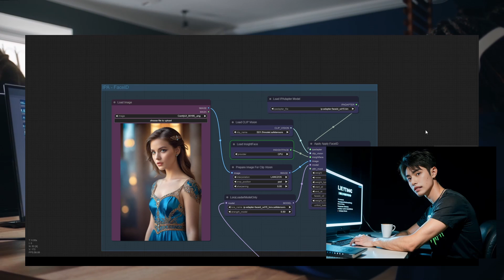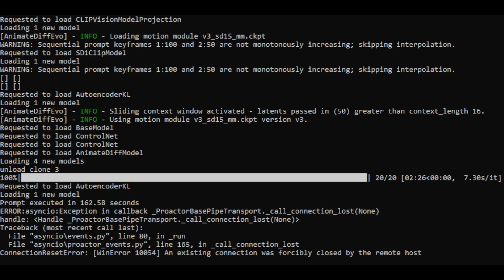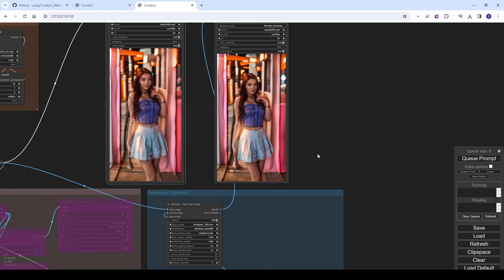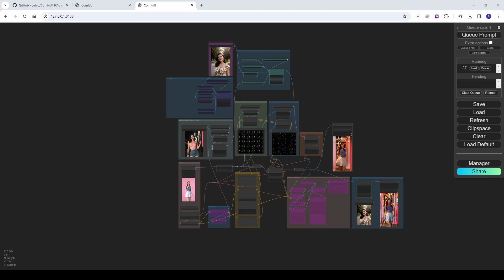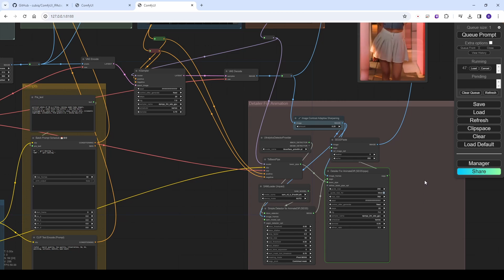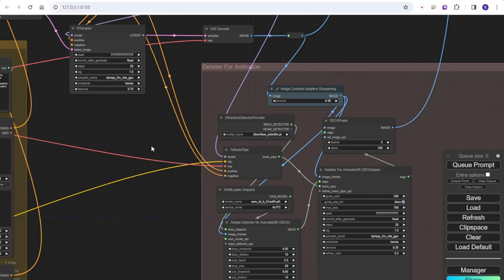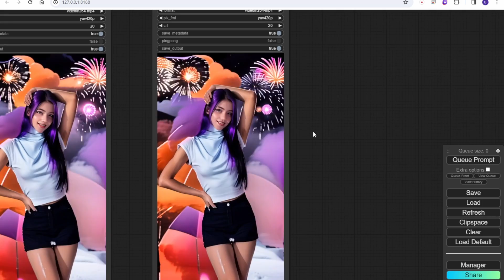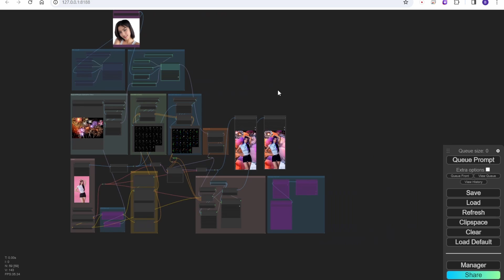Stable Diffusion Animation Create AI Video Using AnimateDiff With IPA FaceID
In this groundbreaking update of the AnimateDiff workflow within ComfyUI, I introduce the integration of IP adapter Face ID, offering a flicker-free animation experience like never before. I delve into the nuances of this technology, showcasing its effectiveness through various examples. Whether you're a dance enthusiast or curious about the evolution of generative AI in animation, this video is a must-watch.

More Info. About This Update

The comparison between Reactor nodes and IP adapter Face ID reveals the significant time difference in processing. Witness the seamless blend of faces into animations, avoiding the unnatural look often associated with conventional methods. Additionally, I explore the newer Face ID models, specifically version two, showcasing how it provides clearer results and the possibility of further enhancement with detailed settings.

Ever wondered how to change backgrounds and outfits in video-to-video scenarios? This video answers that question, demonstrating the influence of IP adapters and text prompts on backgrounds, character outfits, and even facial details. From denoising techniques to refining the output, I guide you through the intricate steps, emphasizing the creative potential of this workflow. Explore this innovative method of character creation and animation in various scenarios beyond dancing videos. Join me on this journey into the future of animation technology, where AI becomes a powerful ally in creative expression.